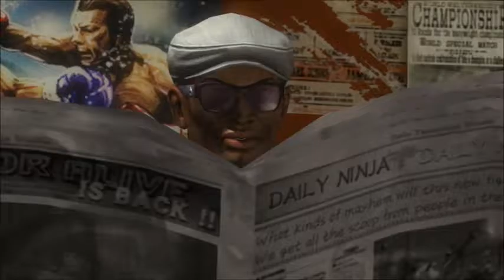🥊DOA5 - LAST ROUND 🥊STORY MODE #4 Määäännnnoooo hau mich doch net!!😣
Weiter gehts mit der Story und Wackelpudding!😝🤣